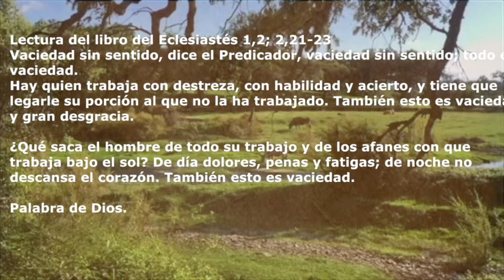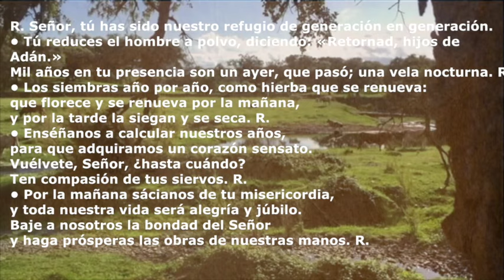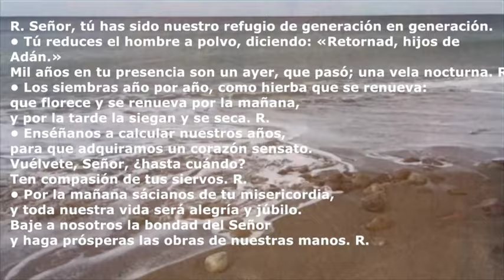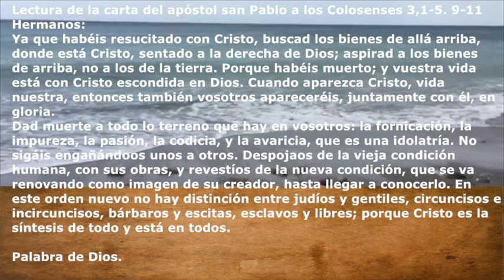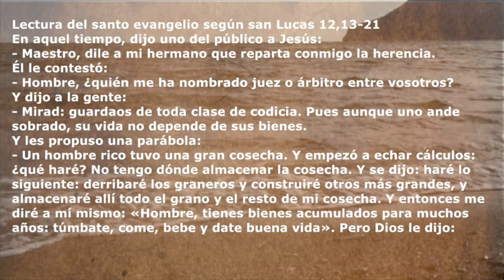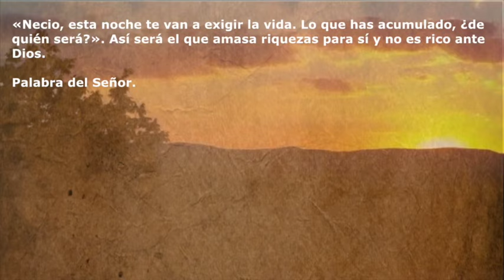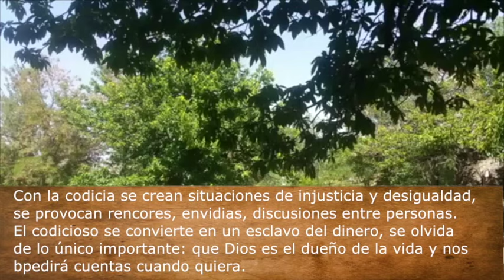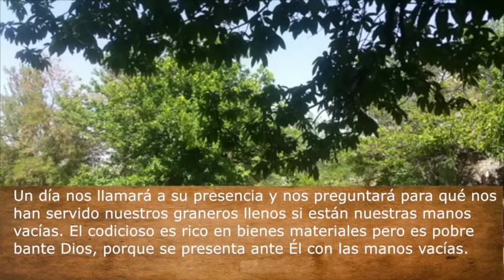【18】 DOMINGO XVIII del TIEMPO ORDINARIO - Ciclo C - Evangelio del dia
✅ DOMINGO XVIII del TIEMPO ORDINARIO - Ciclo C

1ª LECTURA

Lectura del libro del Eclesiastés 1,2; 2,21-23
Vaciedad sin sentido, dice el Predicador, vaciedad sin sentido; todo es vaciedad.
Hay quien trabaja con destreza, con habilidad y acierto, y tiene que legarle su porción al que no la ha trabajado. También esto es vaciedad y gran desgracia. ¿Qué saca el hombre de todo su trabajo y de los afanes con que trabaja bajo el sol? De día dolores, penas y fatigas; de noche no descansa el corazón. También esto es vaciedad. Palabra de Dios.

 El pasaje del Libro del Eclesiastés pertenece a la llamada literatura sapiencial del Antiguo Testamento. Nos propone una reflexión sobre la existencia, recordándonos el valor imperecedero de la vida cuando está guiada por los valores que conlleva una fe en Dios adulta y consciente.

R. Señor, tú has sido nuestro refugio de generación en generación.
• Tú reduces el hombre a polvo, diciendo: «Retornad, hijos de Adán.»
Mil años en tu presencia son un ayer, que pasó; una vela nocturna. R.
• Los siembras año por año, como hierba que se renueva:
que florece y se renueva por la mañana,                                                             y por la tarde la siegan y se seca. R.
• Enséñanos a calcular nuestros años,                                                           para que adquiramos un corazón sensato.
Vuélvete, Señor, ¿hasta cuándo?                                                              Ten compasión de tus siervos. R.
• Por la mañana sácianos de tu misericordia,                                                          y toda nuestra vida será alegría y júbilo.
Baje a nosotros la bondad del Señor                                                                 y haga prósperas las obras de nuestras manos. R.

2ª LECTURA
Lectura de la carta del apóstol san Pablo a los Colosenses 3,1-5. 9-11
Hermanos:
Ya que habéis resucitado con Cristo, buscad los bienes de allá arriba, donde está Cristo, sentado a la derecha de Dios; aspirad a los bienes de arriba, no a los de la tierra. Porque habéis muerto; y vuestra vida está con Cristo escondida en Dios. Cuando aparezca Cristo, vida nuestra, entonces también vosotros apareceréis, juntamente con él, en gloria.
Dad muerte a todo lo terreno que hay en vosotros: la fornicación, la impureza, la pasión, la codicia, y la avaricia, que es una idolatría. No sigáis engañándoos unos a otros. Despojaos de la vieja condición humana, con sus obras, y revestíos de la nueva condición, que se va renovando como imagen de su creador, hasta llegar a conocerlo. En este orden nuevo no hay distinción entre judíos y gentiles, circuncisos e incircuncisos, bárbaros y escitas, esclavos y libres; porque Cristo es la síntesis de todo y está en todos. Palabra de Dios.

EVANGELIO
En aquel tiempo, dijo uno del público a Jesús:                                                     - Maestro, dile a mi hermano que reparta conmigo la herencia.                              Él le contestó:                                                                                                    - Hombre, ¿quién me ha nombrado juez o árbitro entre vosotros?                         Y dijo a la gente:                                                                                               - Mirad: guardaos de toda clase de codicia. Pues aunque uno ande sobrado, su vida no depende de sus bienes.                                                                                  Y les propuso una parábola:                                                                                - Un hombre rico tuvo una gran cosecha. Y empezó a echar cálculos: ¿qué haré? No tengo dónde almacenar la cosecha. Y se dijo: haré lo siguiente: derribaré los graneros y construiré otros más grandes, y almacenaré allí todo el grano y el resto de mi cosecha. Y entonces me diré a mí mismo: «Hombre, tienes bienes acumulados para muchos años: túmbate, come, bebe y date buena vida». Pero Dios le dijo: «Necio, esta noche te van a exigir la vida. Lo que has acumulado, ¿de quién será?». Así será el que amasa riquezas para sí y no es rico ante Dios. Palabra del Señor.